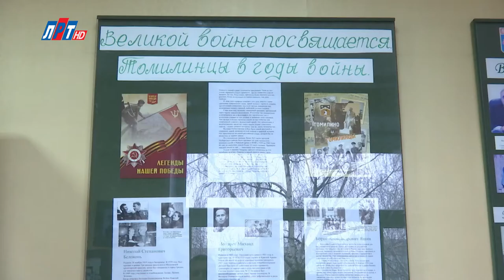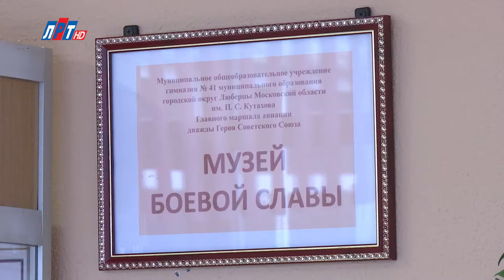Владимир Ружицкий ответил на вопросы жителей г.о. Люберцы в программе “Диалог с главой” 4.03.2020 г.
4 марта 2020 года глава г.о. Люберцы Владимир Ружицкий выступил в прямом эфире на телеканале ЛРТ в программе «Диалог с главой». Владимир Петрович рассказал о приоритетах 2020 года, подготовке к празднованию 75-ой годовщины Великой Победы и о мерах социальной поддержки семей. Также глава Люберец поздравил жительниц округа с Международным женским днем.